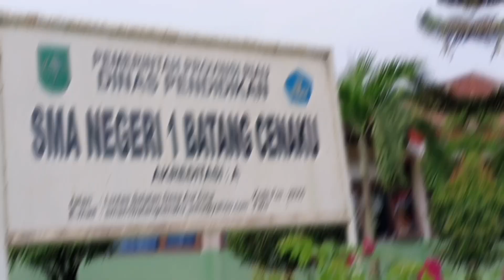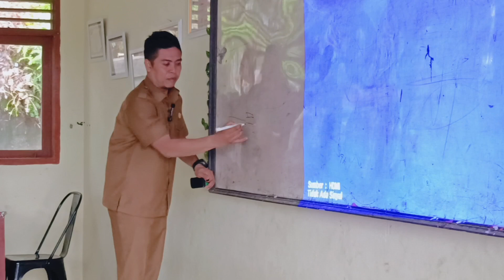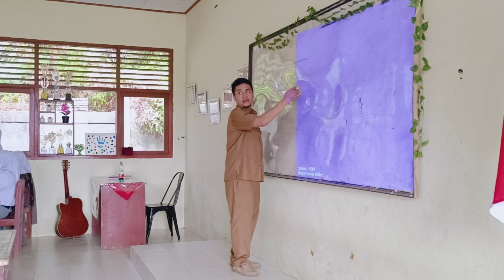Arme Heri Tarson - PPL Pertemuan Pertama Siklus ke Dua